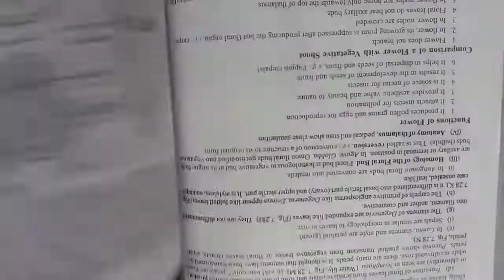dehiscence of anther (4)